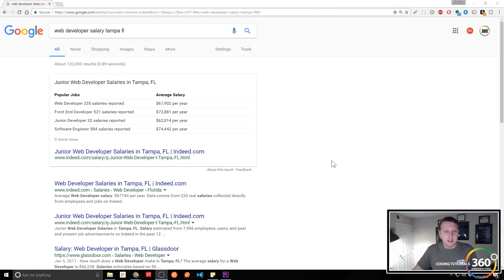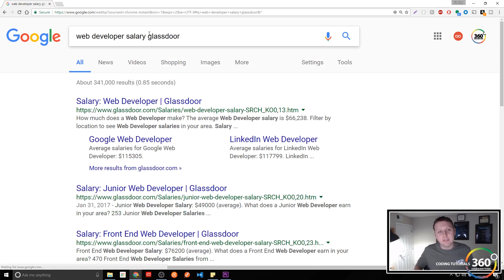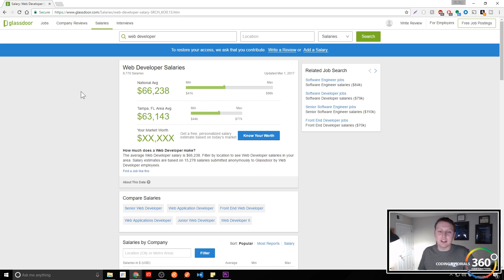How to Negotiate Your 1st Salary? Ask a Dev Episode 16